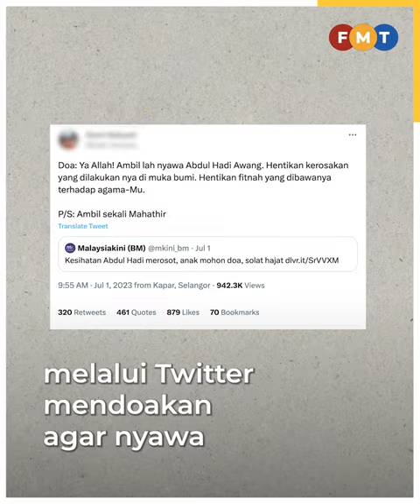Zaki Yamani tiada kaitan dengan saya, kata pembantu PM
Setiausaha Politik Kanan Perdana Menteri, Shamsul Iskandar Md Akin menggesa satu portal menarik balik dakwaan mengaitkan dirinya dengan “individu biadap” mendoakan kematian Hadi Awang.